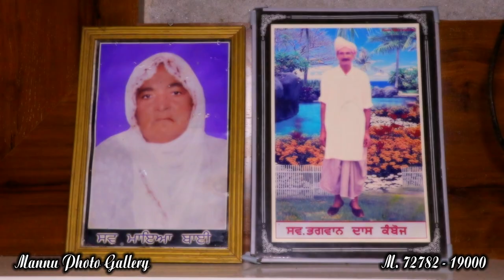Rajinder weds Poonam wedding High lights_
Mannu Photo Gallery Mandi Ladhuka M.72782-19000